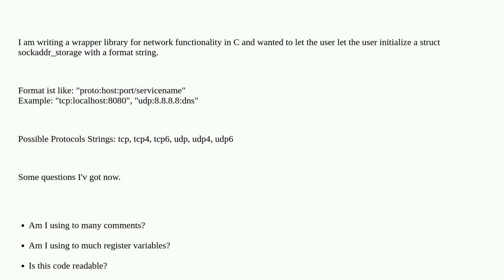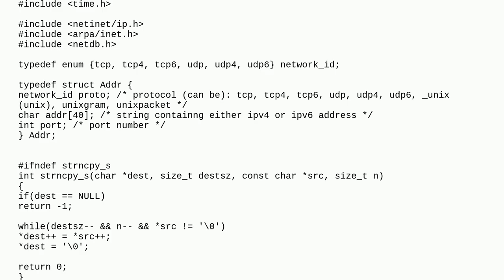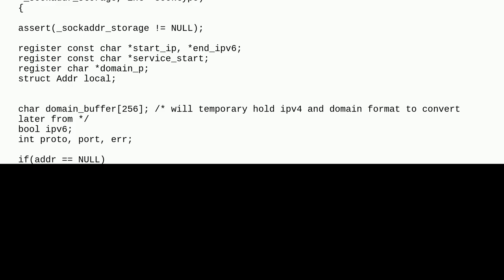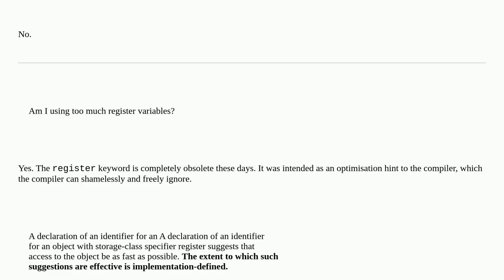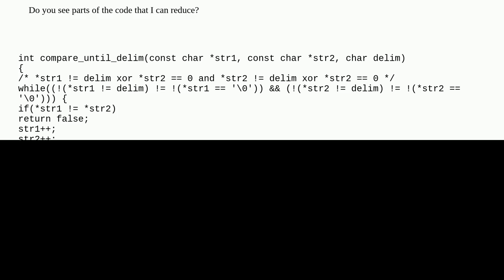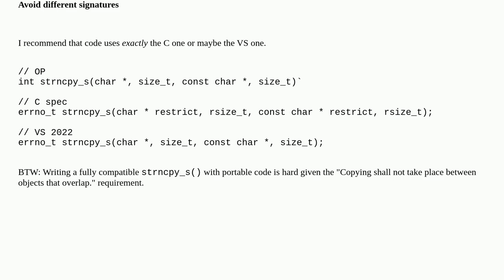struct sockaddr_storage initialization by network format string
A special thanks goes out to the community

  networking c socket